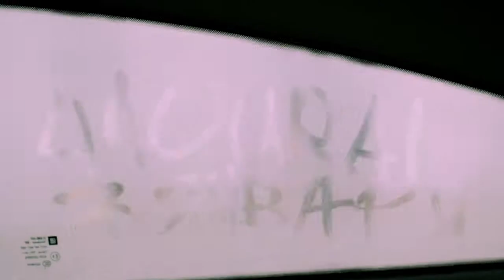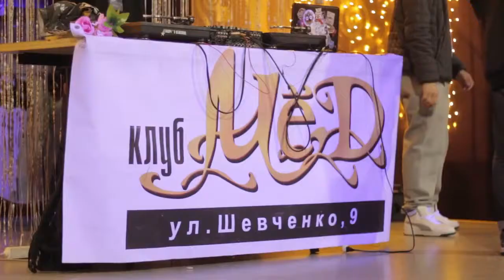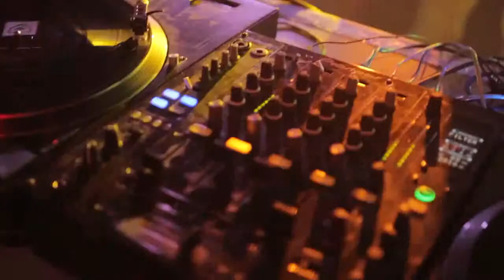LUC ЦАО УРАЛ ОТКРЫТИЕ!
ОТКРЫТИЕ!